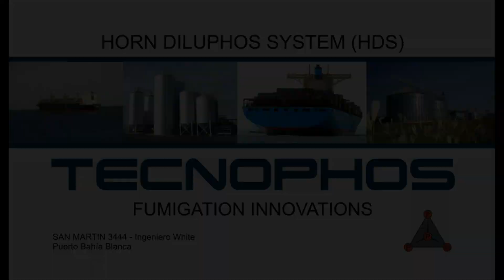GRUPO MB PRIMERA SERIE FECHA 1 MIDGET AAPM 19-11-2022.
1-ULIVI "PRINCIPE" JORGE
2-MUIOLA TOMAS
3-CARRASCO ADRIAN
4-CARBONE JAVIER
5-SORIANO "PIPA" ROBERTO
6-BASILIO "PATO" LEONARDO
7-VIOLANTE CARINA
8-NOVELLINO "TATO" LEANDRO
9-GONZALEZ ESTEBAN